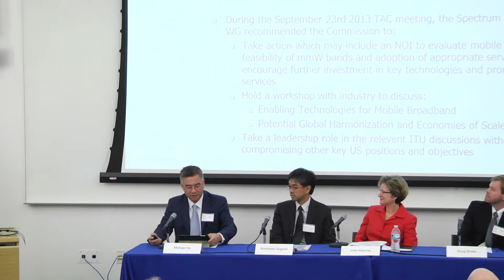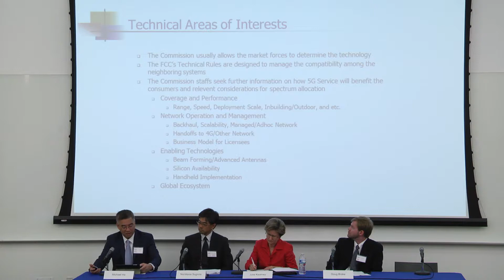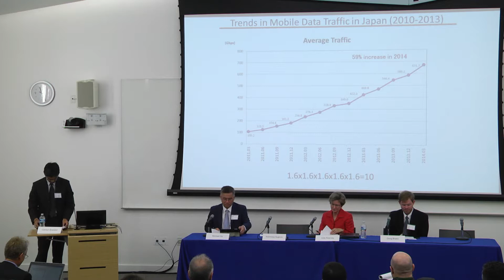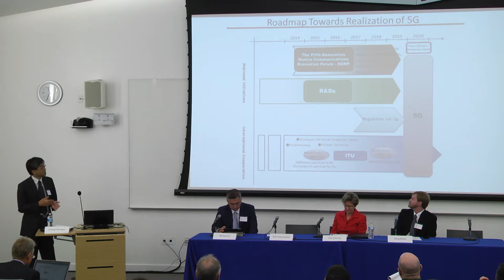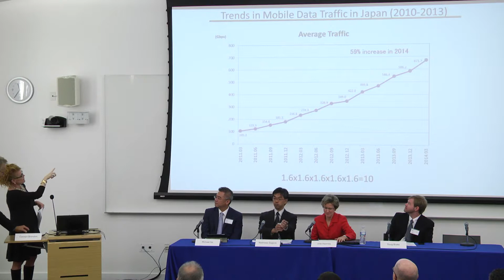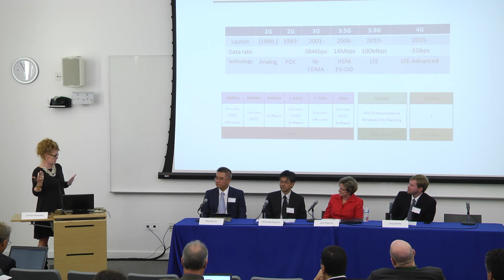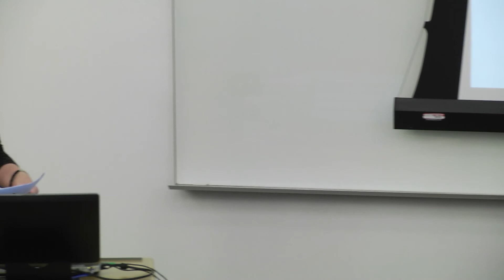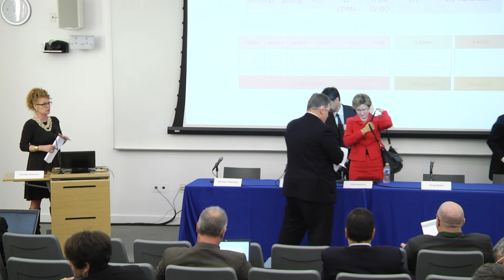Can Mobile Broadband Realize Its Full Potential - Spectrum Policy and Technology Policy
Doug Brake, Telecommunications Policy Analyst, Information Technology and Innovation Foundation.
Michael Ha, Deputy Chief, Policy and Rules Division, FCC Office of Engineering and Technology.
Julie Kearney, Vice President of Regulatory Affairs, Consumer Electronics Association
Norimasa Sugiura, Deputy Director, North-America Center, National Institute of Information and Communication Technology, Japan.